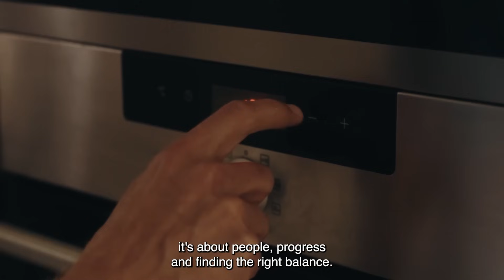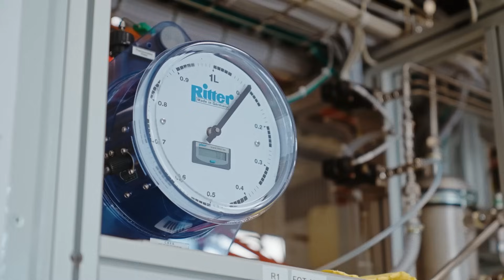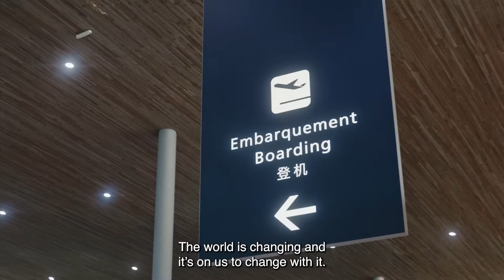The Roads to Carbon Neutral: Future In Flight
Aviation is evolving — and so are the fuels that power it. Discover how TotalEnergies and Air France–KLM are working with sustainable aviation fuel to help gradually reduce emissions and work towards a lower carbon future.